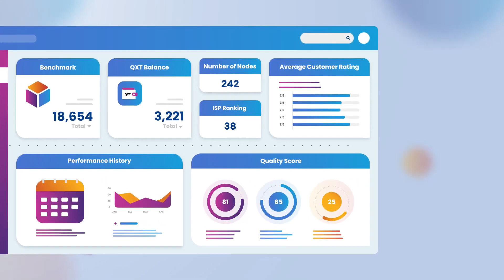ควอลู(Qualoo)คืออะไร? วิดีโออธิบาย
Welcome everyone to our channel.
We are building a global platform that provides a decentralised, borderless, and trustless network diagnostics, analytics, and governance for the global internet. Using our mobile app,  PC or Qualoo hardware device that connects to any fixed or mobile internet service, users from anywhere in the world can help improve internet service and connectivity while earning passive income.

Qualoo is a unified platform that helps internet users, service providers and regulators improve the quality, performance, connectivity and delivery of digital services over global networks through the use of smart contracts, powered by data analytics, AI and Blockchain

The power of a decentralized network of end users providing test data is unparalleled in the way it democratizes and enables collaboration between all parties to improve internet service quality. This approach has the potential to create a paradigm shift in the way we invest, manage, use, govern and deploy global networks, leading to a more inclusive and equitable digital future.

Join us to be part of the solution and contribute to a better internet for all, help reduce the digital divide and get better connectivity for everyone, everywhere.

📢 Exciting News! Qualoo Whitepaper Release 🚀
Attention, Qualoo community! We are thrilled to announce the release of our long-awaited v1 whitepaper! 📄🎉 Dive into the details and discover the innovative technology behind Qualoo and how it aims to revolutionize the internet and telecommunications industry.

Don't miss out on this opportunity to be part of the Qualoo revolution! 🌐💫

💬 Join our new community channels and stay updated on the latest developments, news, and discussions.

Let's shape the future together! 🌍💪WhitepaperRelease